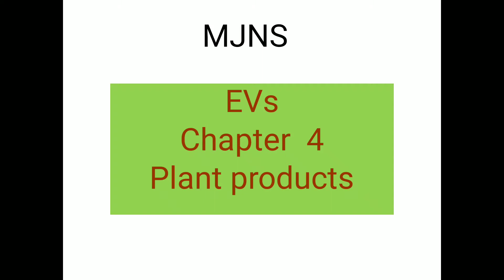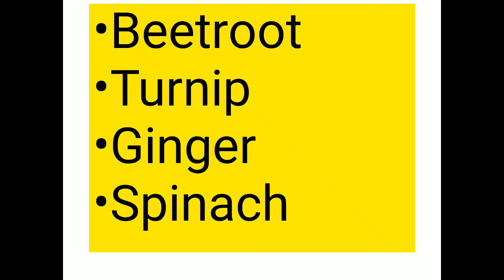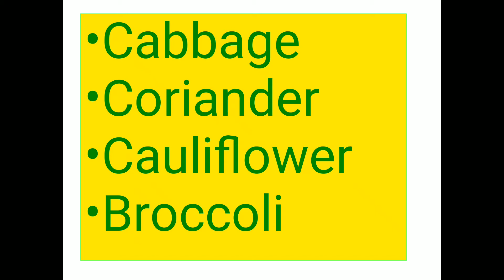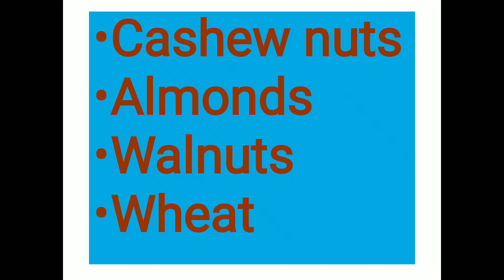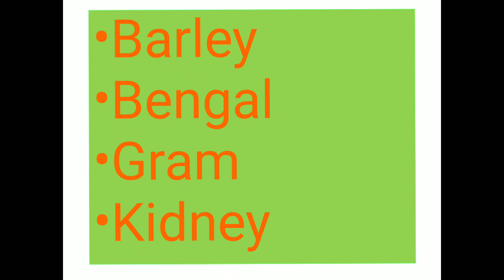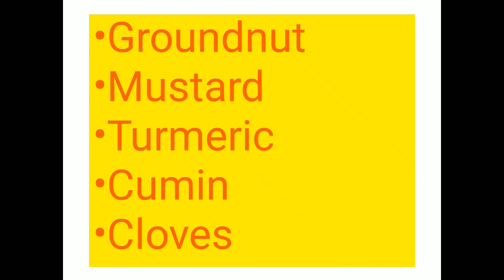Class 1 chap 4 evs hardwords